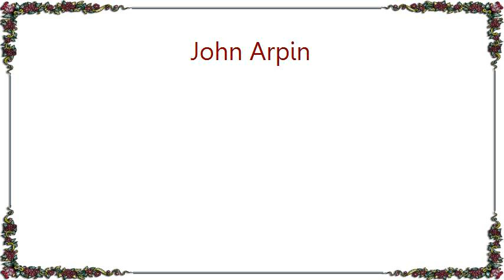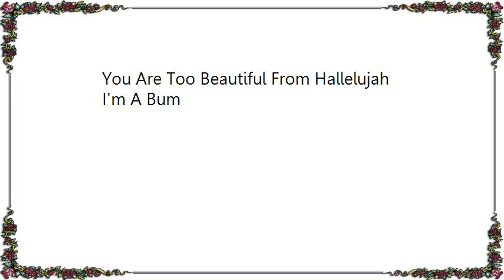John Arpin - You Are Too Beautiful From Hallelujah I'm A Bum Lyrics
[Lyrics John Arpin - You Are Too Beautiful From Hallelujah I'm A Bum]
You are too beautiful, my dear, to be true
And I am a fool for beauty
Fooled by a feeling that because I have found you
I could have bound you too

You are too beautiful for one man alone
For one lucky fool to be with
When there are other men
With eyes of their own to see with

Love does not stand sharing
Not if one cares
Have you been comparing
My every kiss with theirs

If, on the other hand, I'm faithful to you
It's not through a sense of duty
You are too beautiful